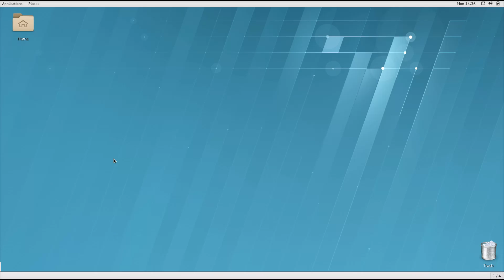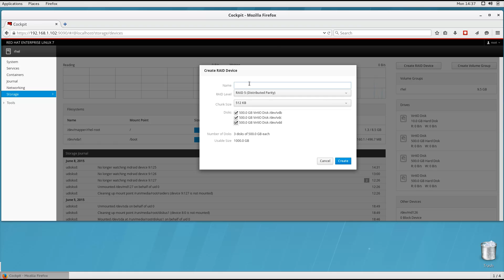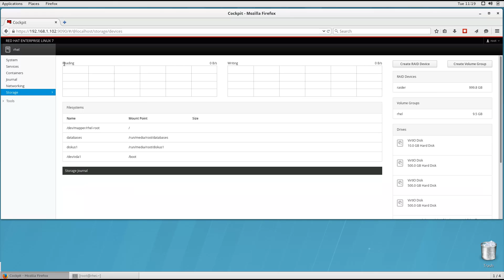Configuring storage in Red Hat Enterprise Linux using Cockpit interface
Cockpit is the interactive administrative interface for Red Hat Enterprise Linux® servers. It makes it easy to configure all parts of the system from a web browser. This demo will give you a quick overview of Cockpit. You'll see how discoverable Red Hat Enterprise Linux becomes, and how at the same time Cockpit respects CLI and script configuration by experienced administrators. See other Cockpit demos about containers, networking, and storage at Red Hat Summit 2015.